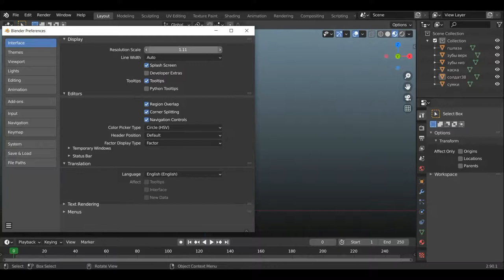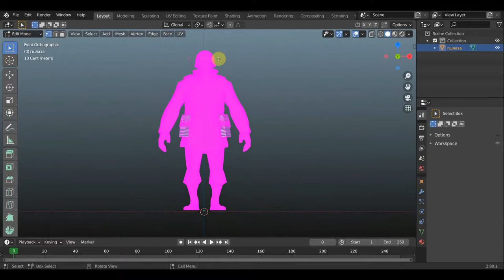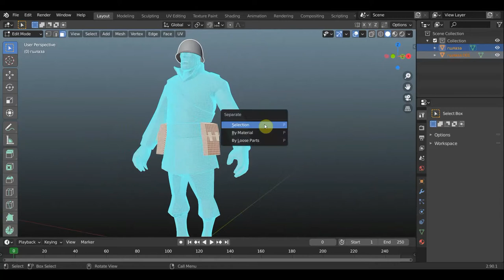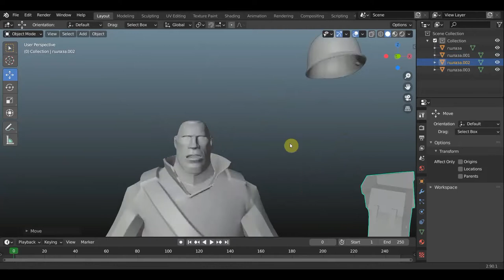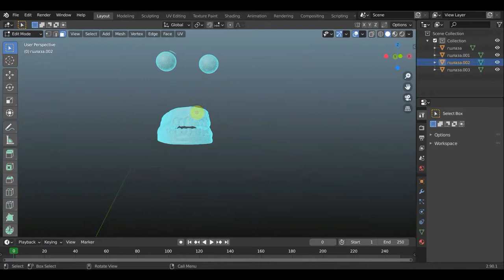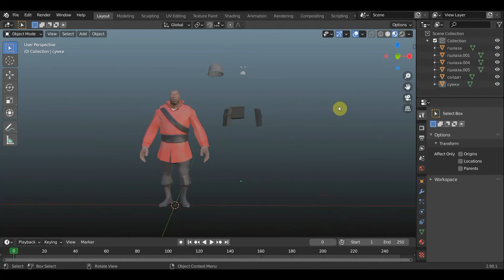BLENDER 2.90 Обьединение и Разделение